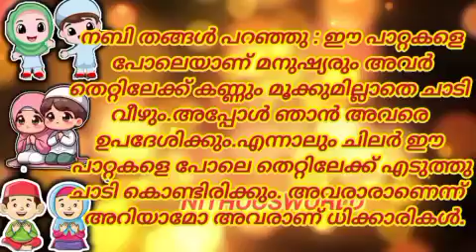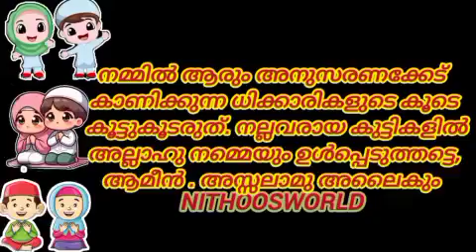New Nabidina Story | Simple Meelad Day story in malayalam | kuttikadha | Latest Nabidina Story Kids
nabidinam
nabidinam 2024
nabidina song
nabidina songs
nabidina song 2024
nabidina songs new
nabidina songs kids
nabidina song lyrics Malayalam
new nabidinam
nabidinam 2024
nabidina pattukal
nabidinam wishes
latest nabidinam
nabidina rali
nabidina prasangam
nabidina madh songs
nabidina madh ganam
nabidina song 2024
lakshadweep nabidinam 2024
arabic songs nabidinam 2024
nabidina songs malayalam
nabidina malayalam songട
mappila songs nabidinam 2024
nabidina mappila pattukal
nabidinam new
nabidina kuttipattukal
nabidinam 2023
nabidinam
nabidinam 2024
nabidina song
nabidina songs
new nabidinam
nabidinam 2024
nabidina pattukal
nabidinam wishes
latest nabidinam
nabidina rali
nabidina prasangam
nabidina madh songs
nabidina madh ganam
nabidina song 2024
lakshadweep nabidinam 2024
arabic songs nabidinam 2023
nabidina songs malayalam
nabidina malayalam songട
nabidina mappila pattukal
nabidinam new
nabidina kuttipattukal
nabidinam 2024
nabidina song
nabidina song neW nabidina song
fadhil moodal nabidina song dj
nabidina songs arabic 2021 new
nabidina song athishaya rajave
nabidina song abdulla fadil
nabidina songs arabic 2024
 Nabidina story
 Eid Milad un Nabi story
 Story for kids
 Simple and easy story
 nabidinakadha
 Latest nabidina story